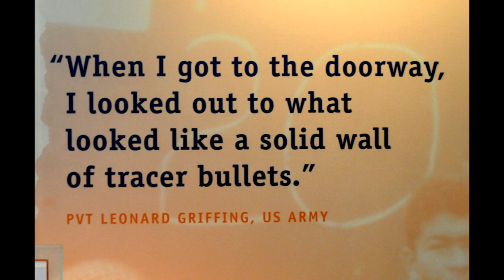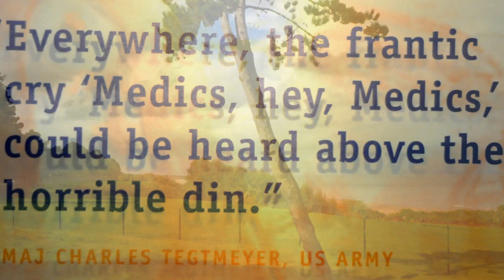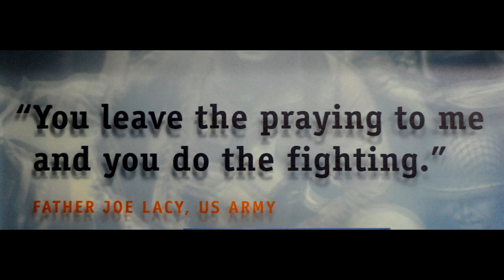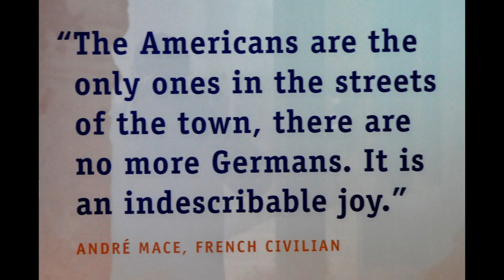2012 10 13 Known But To God Omaha Beach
Slideshow that seeks out a soldier "Known But To God" and the 22-foot bronze statue representing the "Spirit of American Youth" rising from the waves. October 2012 visit to the Normandy American Cemetery at Omaha Beach.